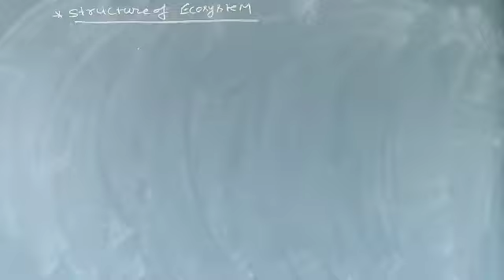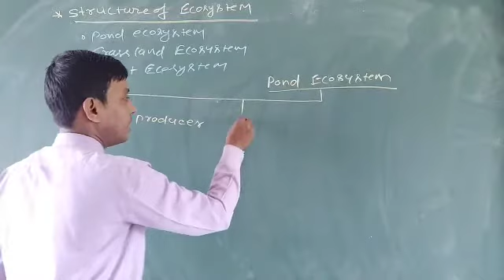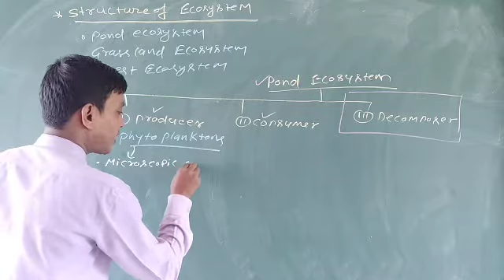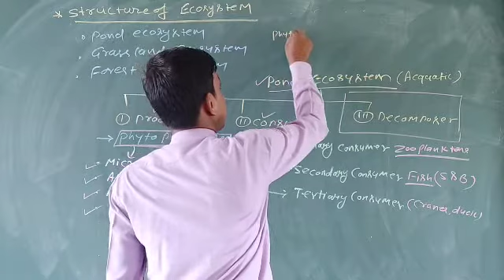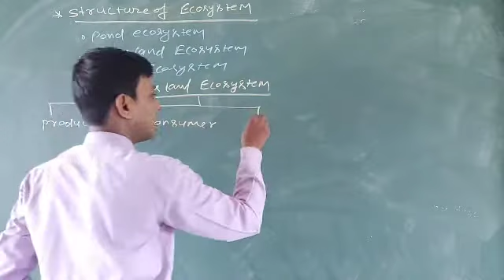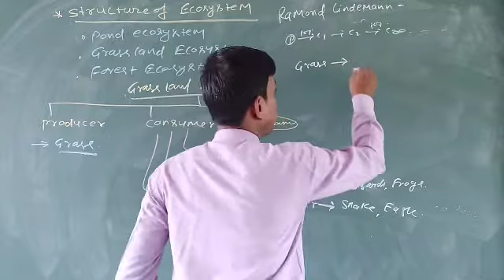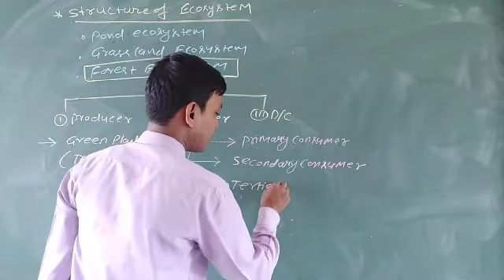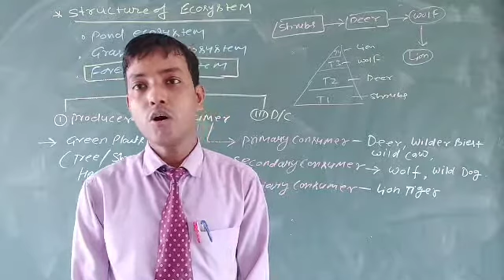Structure of Ecosystem